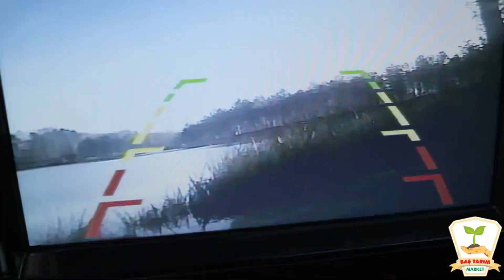PAYİDAR 🇹🇷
HİDROLİK DİREKSİYON ✅
BAĞIMSIZ KASA SÜSPANSİYON ✅
HIZ GÖSTERGESİ VE KM SAATİ ✅
MAZOT GÖSTERGESİ ✅
ARKA 4 LASTİK ÇEKER ✅
MULTİMEDYA KALİTELİ SES SİSTEMİ ✅
GERİ GÖRÜŞ KAMERASI ✅
SUNROOF CAM TAVAN ✅
LED PAKET ✅
25 BEYGİR GÜÇ ✅
ÖZEL İÇ DÖŞEME ✅

‼️SAYILAN BÜTÜN ÖZELLİKLER STANDART KABİNLİ VE KABİNSİZ MAKİNALARIMIZA EK OLARAK OPSİYONEL EKLENEBİLİR.

‼️HİDROLİK DİREKSİYON - KM GÖSTERGESİ - MAZOT GÖSTERGESİ SİZ İSTEYİN BİZ YAPALIM 💪🏻

🛠 Baş Tarım Market
Orta mah. İstiklal Cad. A Blok No:40/A
Cumayeri/Düzce